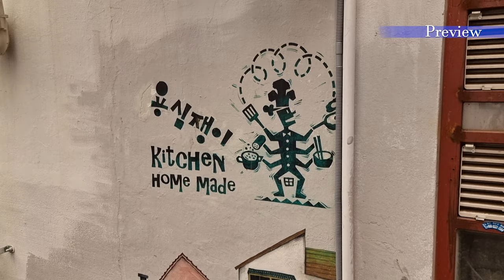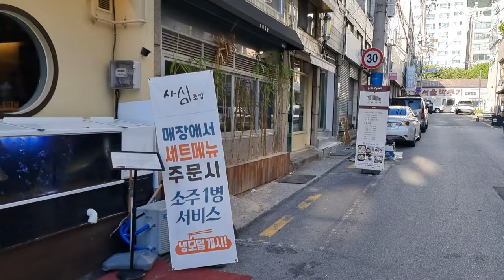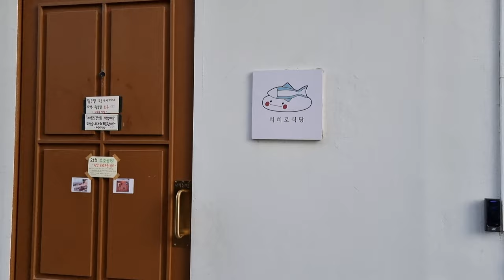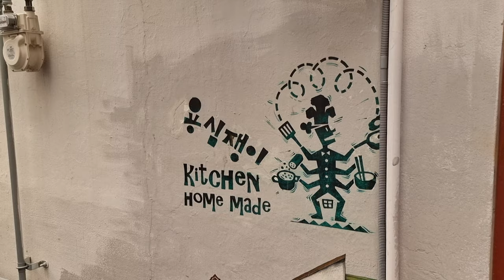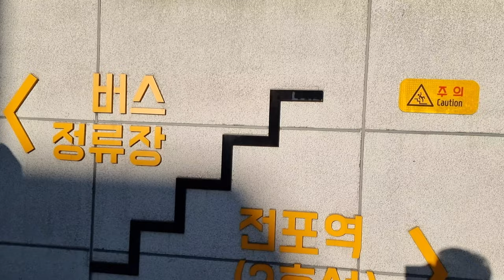[4K] 부산 카페거리 최강자 전포카페거리 부산 서면 전포동 😆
오늘은 부산 카페거리의 대명사 부산 서면 전포 카페거리입니다 ㅎㅎ
젊음과 오래된 골목이 조화를 이루는 지역입니다.
ㅡㅡㅡㅡㅡㅡㅡㅡㅡㅡㅡㅡㅡㅡㅡ
[Time]

00:00 Preview
01:39 Seomyeon
09:11 Jeonpo Coffee shops street
ㅡㅡㅡㅡㅡㅡㅡㅡㅡㅡㅡㅡㅡㅡㅡ